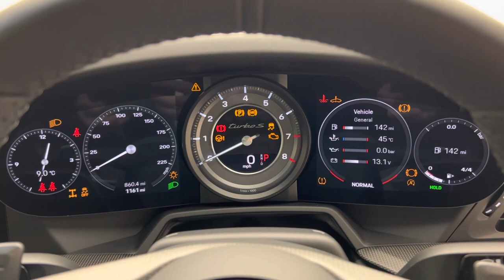2022 Porsche 911 (992) Turbo S - Gentian Blue - Walkaround & Interior & Revs | Romans International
In-depth walkaround of this 2022 Porsche 911 (992) Turbo S with highlighted features & interior shots!

The Porsche 911 Turbo S has always been the definitive driving machine, consistently offering unparalleled all-round performance. The 992 generation has taken that package to the next level. A reworked version of the 992 Carrera engine sits at the rear with some additional features and changes of components including a wider bore, symmetrical turbos and piezo crystal injectors. These are just some of the upgrades that allow the Turbo S to generate 641 bhp, with Porsche claiming a 0-62mph time of 2.7 seconds. Keep in mind Porsche are conservative with their performance data, so expect this already impressive figure to be drastically reduced when you get behind the wheel.

All the interior features that are new in the 992-generation line are present in the Turbo S, with interior comfort being paramount. The seating position is low, providing a race inspired feel whilst still granting a good view of your surroundings. A 10.9” touchscreen display allows for quick and simple navigation through the responsive Porsche Communication Management System (PCM), with the new ‘WET mode’ accessible from the drivetrain mode select switch on the lower part of the steering wheel. Ultimately, the new generation Turbo S remains true to its roots by offering the ultimate combination of performance and comfort, allowing it to remain as one of the best all-round supercars on the market today.